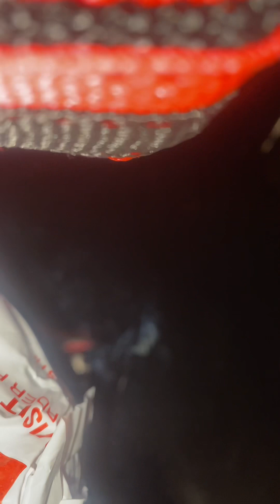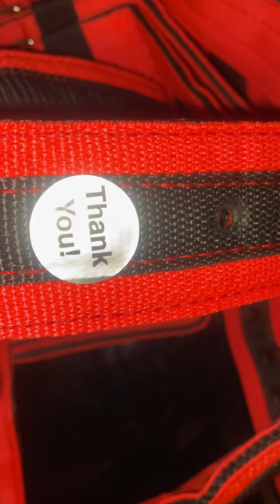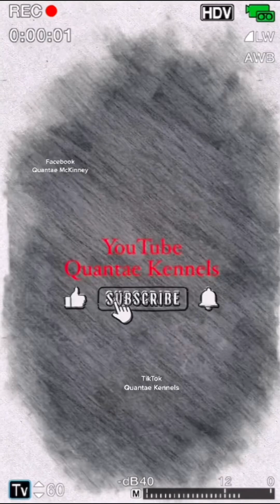Quantae Kennels Season 2 Episode 16